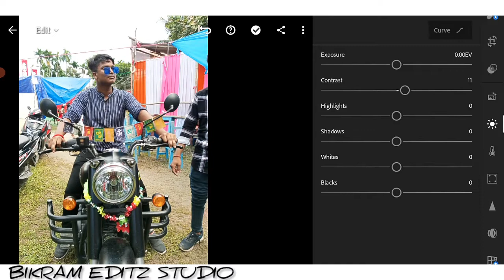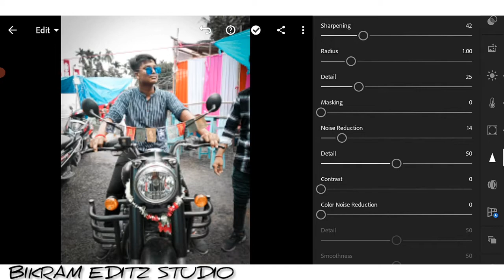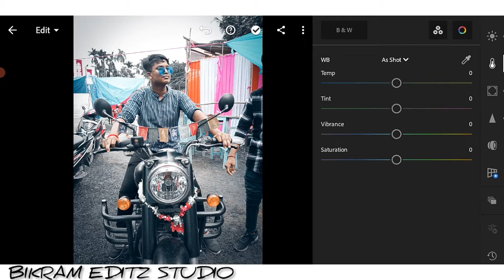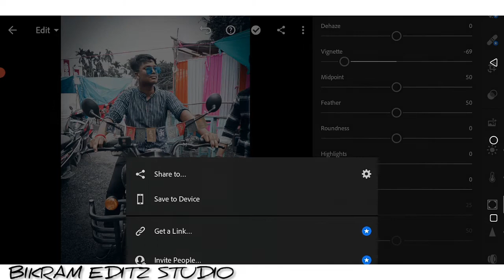Lightroom Colour Grading Photo Editing 2022 Tutorial -Bikram